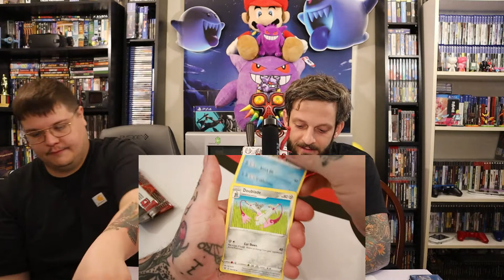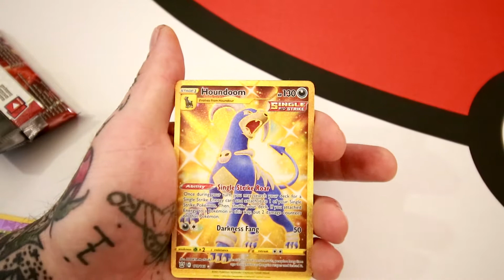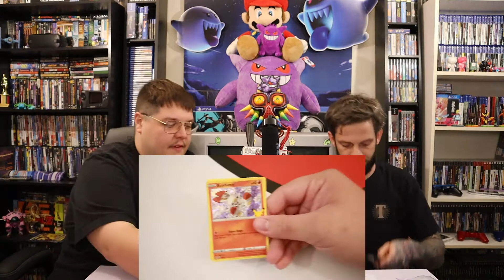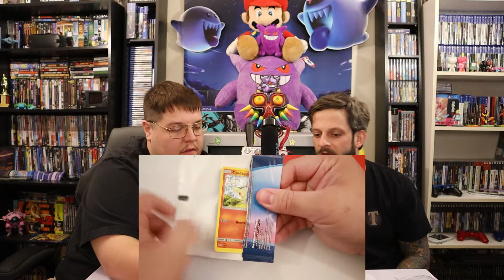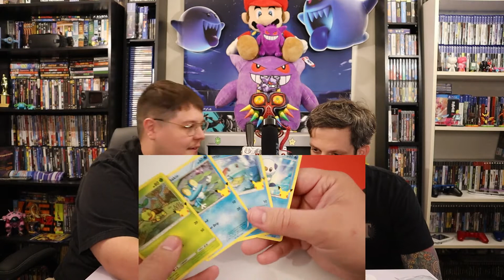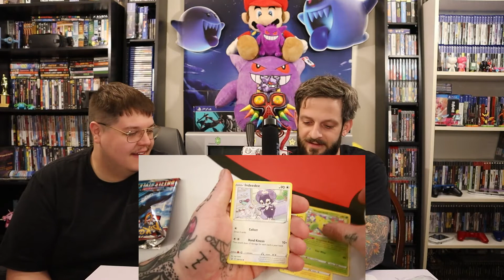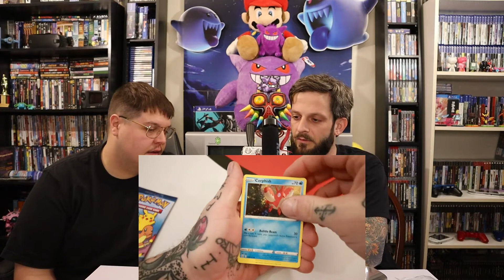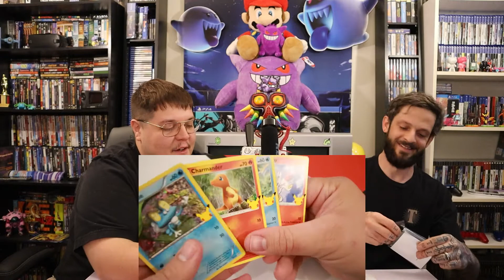McDonald's Pokémon Pack Opening!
Jake and Ross have collected few McDonald's (plus a few Battle Styles packs) and we get to see what they pull!